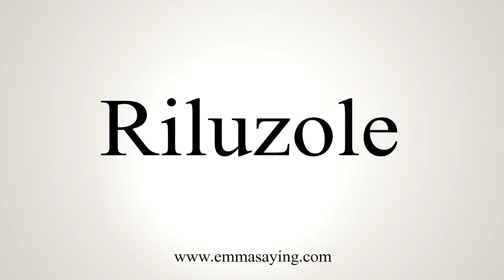How To Say Riluzole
Learn how to say Riluzole with EmmaSaying free pronunciation tutorials.